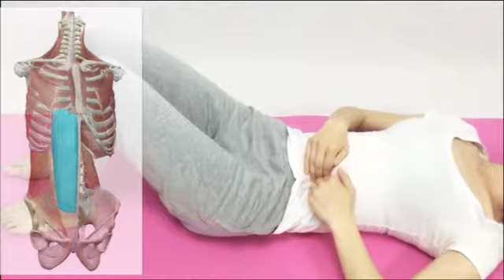(00)腹直肌放松